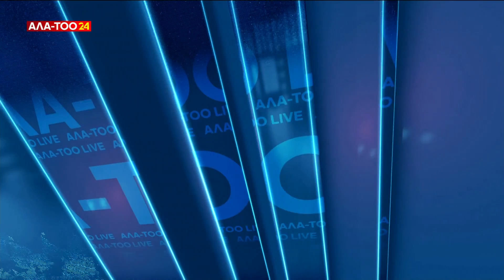Чаткал районундагы аймактык реформа иштери